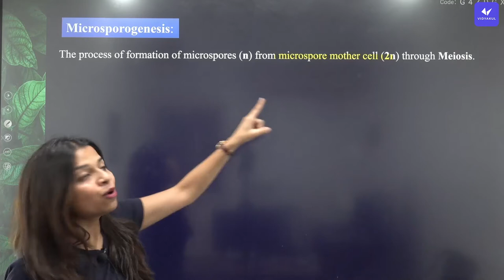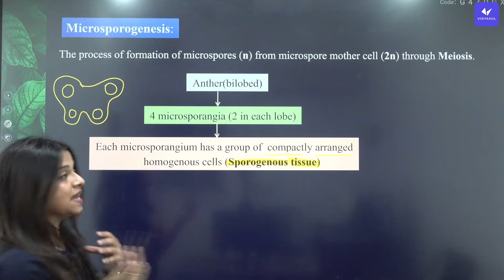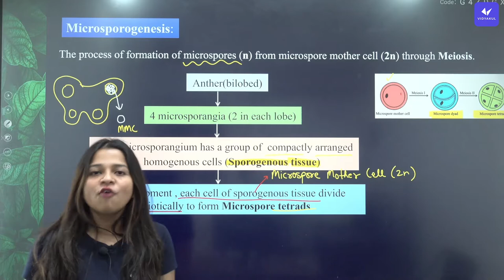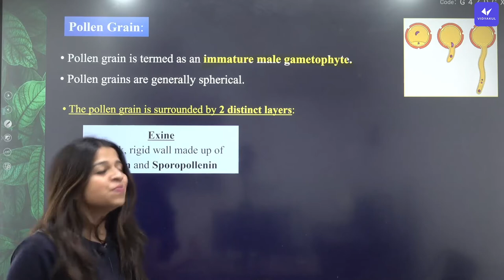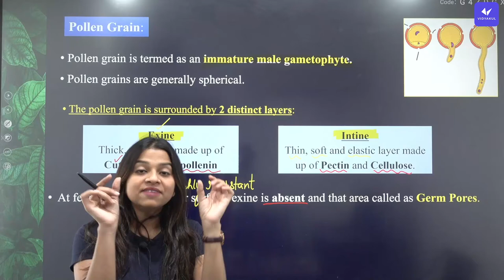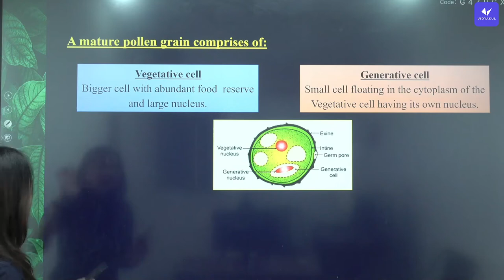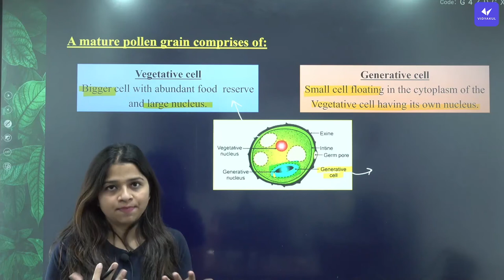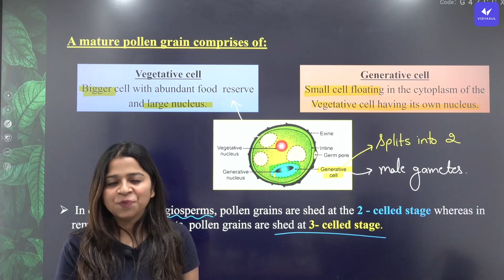Structure Of Pollen Grain | Sexual Reproduction In Flowering Plants | Class 12 Botany Chapter 2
Structure Of Pollen Grain | Sexual Reproduction In Flowering Plants | Class 12 Botany Chapter 2 | CBSE 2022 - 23 | Loveena Man | @vidyakulbharatkaonlineschool

👉In this video, Loveena mam explains Structure Of Pollen Grain the of class 12 botany. Mam will share some important tips and tricks for the exam and this video is very helpful for quick revision. Make sure you watch the video till the end to score good marks in your exam and share the video with your friends.